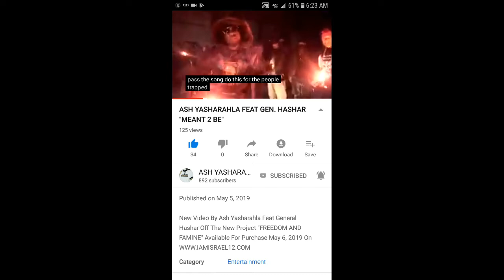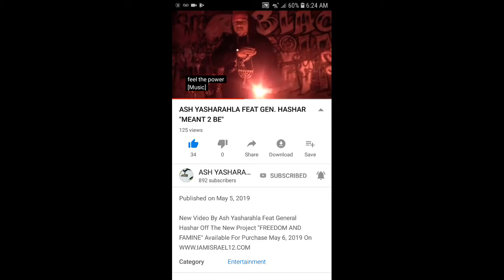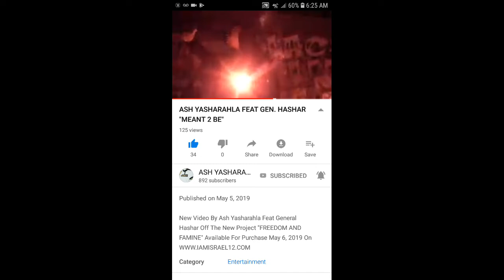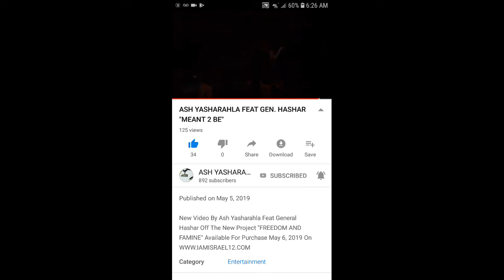Ash Yasharahla feat. General Hashar (Meant 2 Be)